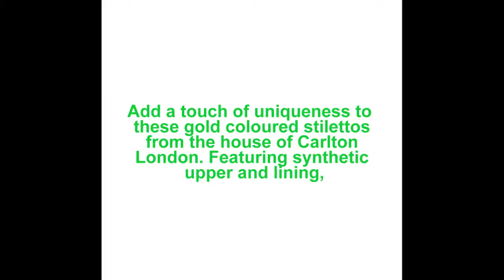Women Heels Latest Designs Complete Review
Add a touch of uniqueness to these gold coloured stilettos from the house of Carlton London.  The rubber sole will keep your feet super comfortable to wear.